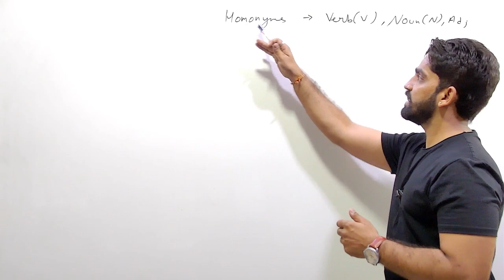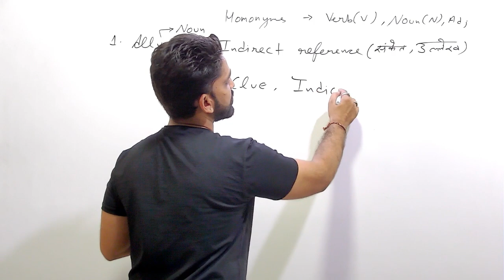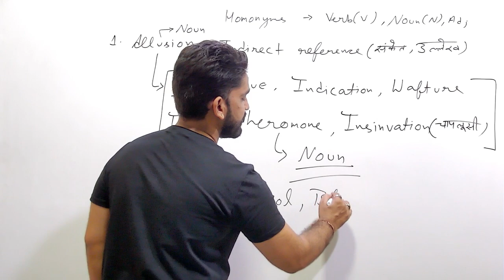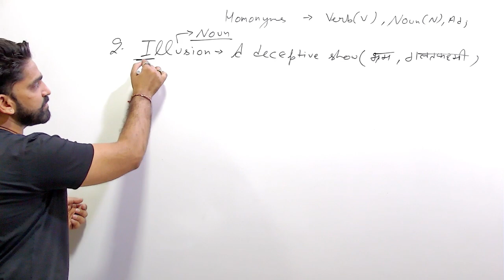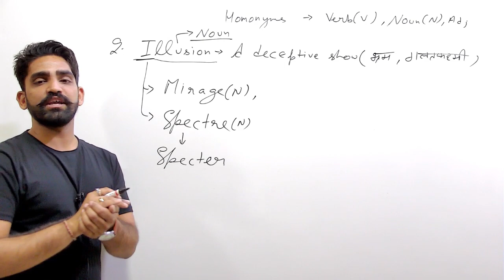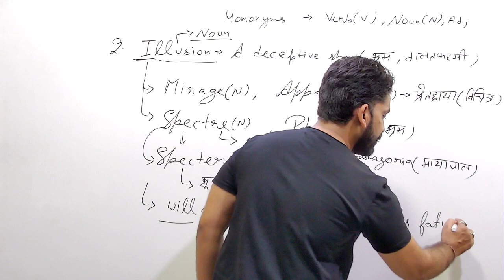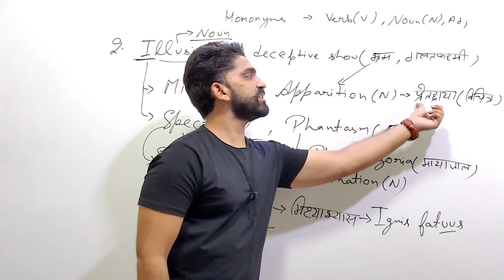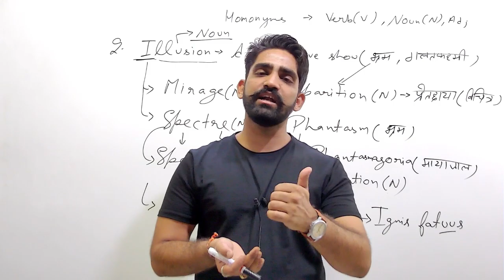Tricky Vocabulary (Class-4) | ऐसी जबरदस्त Tricks से याद करोगे तो कभी नहीं भूलोगे | Banking Exams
In this video Arjun Singh Rathore discusses How to learn Vocabulary

Do Watch the complete video and make your concepts more clear and strong.